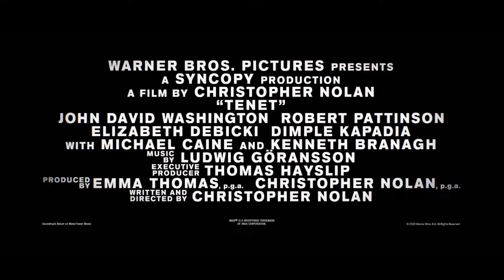TENET Trailer 2 (2020) John David Washington, Robert Pattinson, Action Movie HD